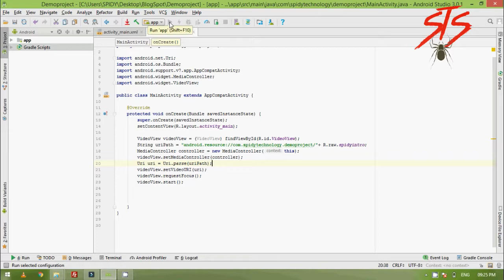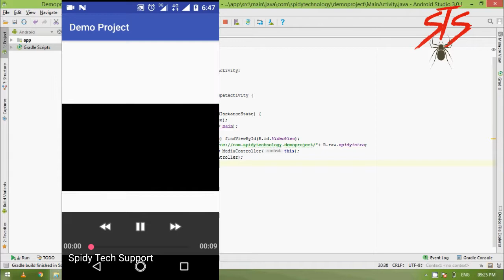How to set Media Controller in Android Studio